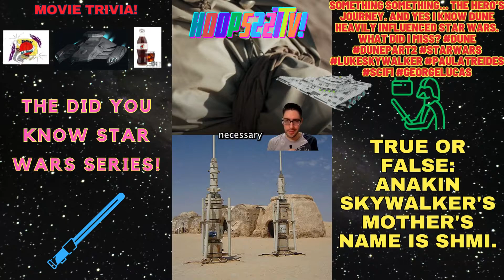MovieTrivia🎥🌌 DID YOU KNOW? Star Wars Ep9 entertainment 227's YouTube Chili'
Movie Trivia🎥🌌 Star Wars The Acolyte Ep22 disney starwars movies entertainment Featured Video: Replying to @I am Luca ACOLYTE TRAILER REACTION WITH @Blake’s Takes ! What did you think of the Acolyte trailer?

Movie Trivia🎥⚡ Harry Potter If It Was A COMEDY!🎭😊😝 funny ***Me looking at the McDonald's employee having a McFlurry on break. (They told me the machine was broken) LOL!***